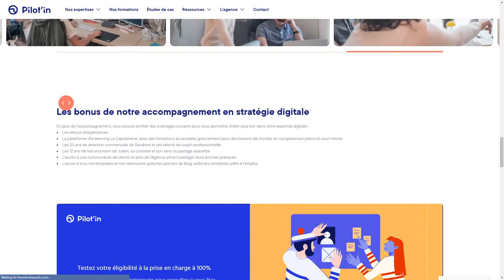Pilot'in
Pilot'in By Pilot'in From France
Pilot'in (little sailor in French) is a digital agency specialized on WordPress. Our purpose is to give meaning to digital ambitions by taking as much pleasure as possible. ⛵